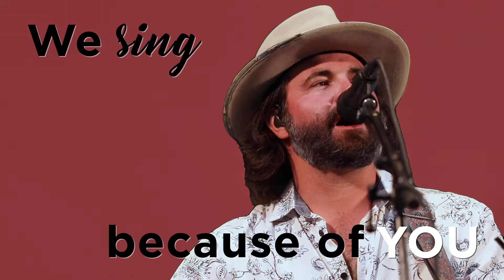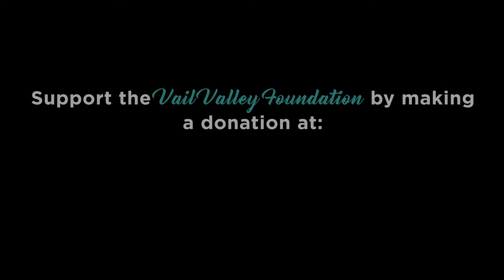Vail Valley Foundation_Colorado Gives Day 2020